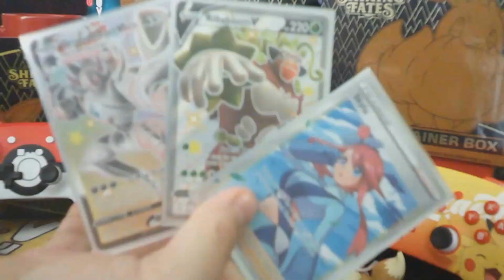4k Game on Game | LTK Alien 11 DBD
there is a funny part where someone trapped themselfs